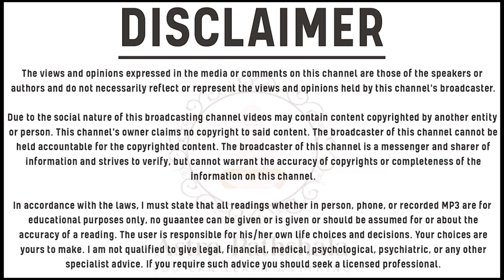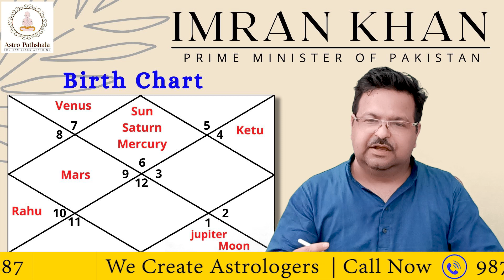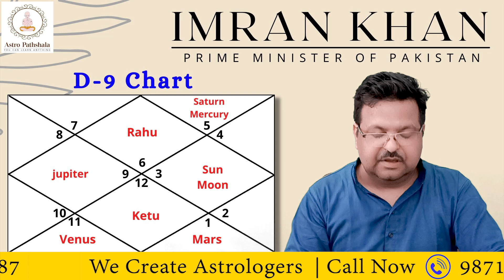Kundli of Imran Khan | Imran Khan Astrology | Imran Khan Astrology Predictions | Astro Pathshala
In this video from Astro Pathshala, our astrology expert will take you through the birth chart of Prime Minister of Pakistan, Imran Khan.

Born on 5 October 1952, Sunday at 6:45 AM, the birth chart of Imran Khan is analysed in this video. You will get to know about the complete analysis of his Kundli from our expert astrologer.

He was born in Lahore, Pakistan. The complete D chart analysis is done in this video. The position of the planets is also discussed in this video.

Complete birth chart and D9 chart of Pakistan PM is discussed with the numbers and planets so you will get to know how he became Prime Minister from a cricketer.

You will know Jupiter, Mercury, and Guru's position in the birth chart and timings when they are in favour of Imran Khan and when they are not.

We have several videos on Ayurvedic Astrology, Vedic astrology, and various fields related to astrology.

On this channel, you will find regular videos that help you get educated on how to understand your today, know your tomorrow, and find what your planets say. We provide astrology training and courses in India based on the Indian Vedas. Some of our top courses include Miracle Vastu Course, Tarot Card Reading Course, Palmistry Course, Kundalini Tantra Astrology, Career Astrology, etc.